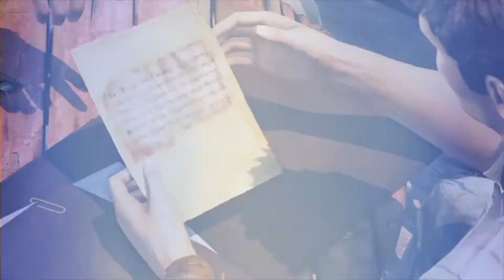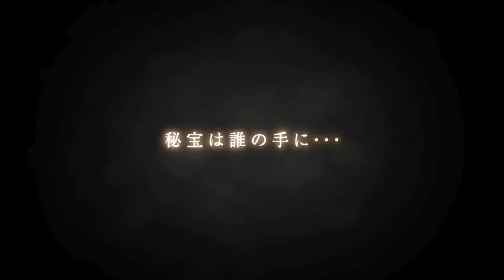Uncharted 2 Among Thieves • TGS 2009 Trailer • JP • PS3